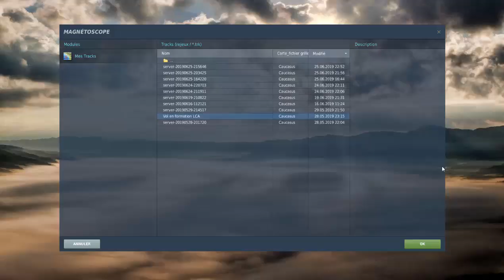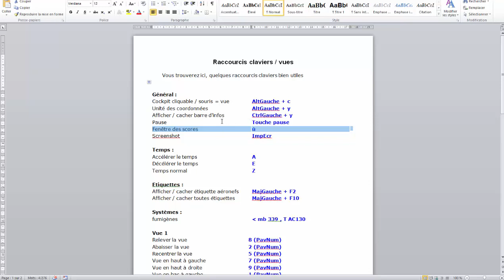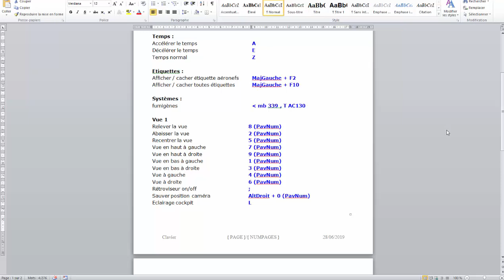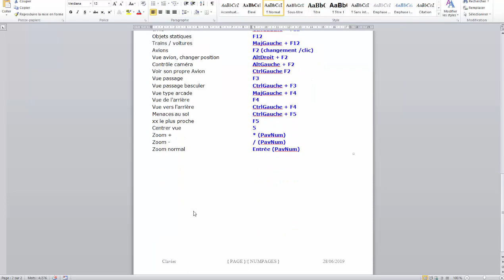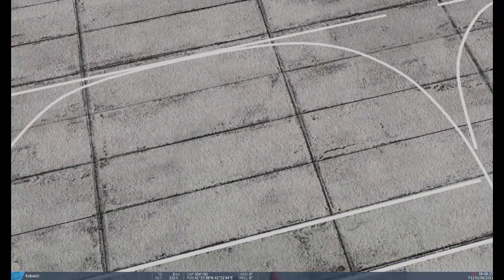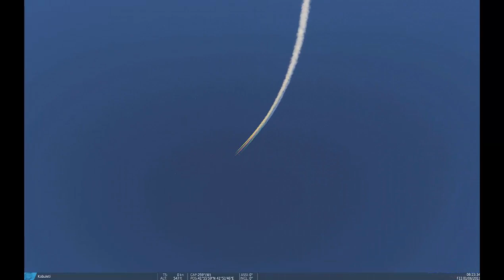Tutorial fonction magnétoscope dcsworld